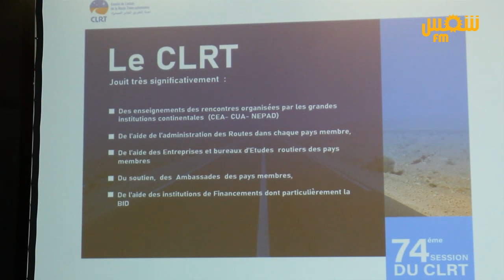افتتاح أشغال الدورة 74 للجنة الاتصال للطريق العابر للصحراء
وزيرة التجهيز والإسكان السّيدة سارة الزعفراني الزنزري تشرف على افتتاح أشغال الدورة 74 للجنة الاتصال للطريق العابر للصحراء